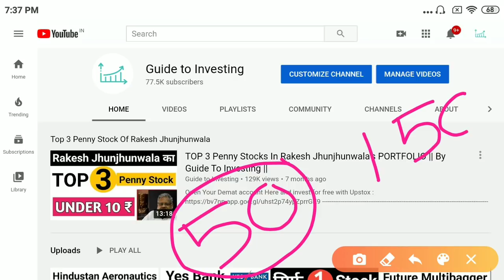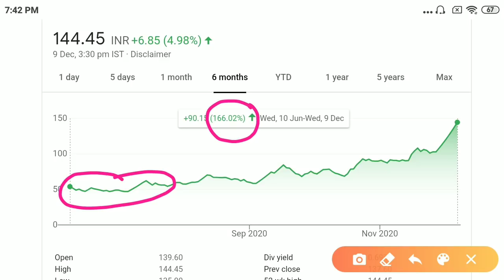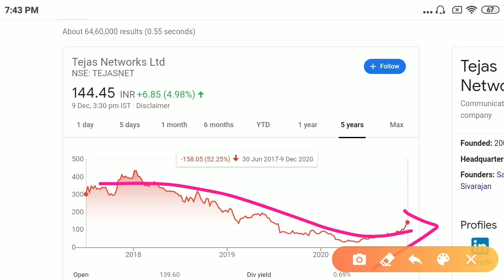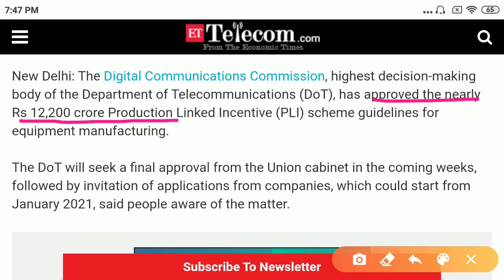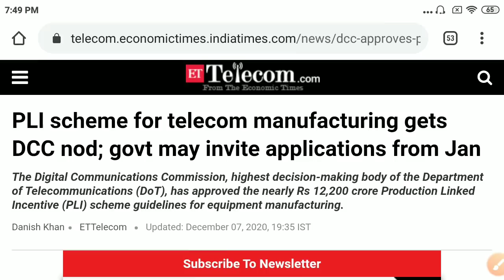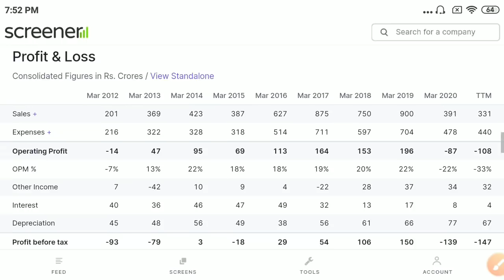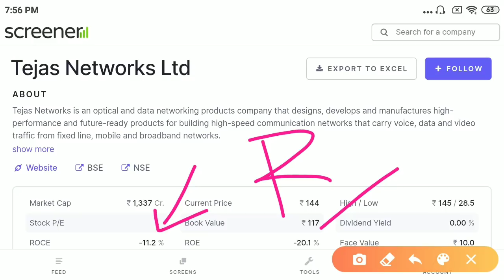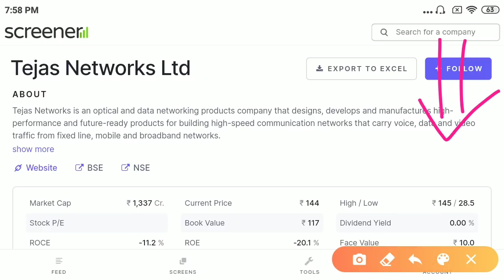Smallcap Technology Stock🔥🔥Vijay Kedia Holding Stock In Hindi By Guide To Investing🔥🔥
Open Your Demat account Here and invest for free with Upstox

Invest and trade with Kite by Zerodha, India’s largest retail stockbroker. Open an account now.

‌ Recommended books-
Rich Dad, Poor Dad